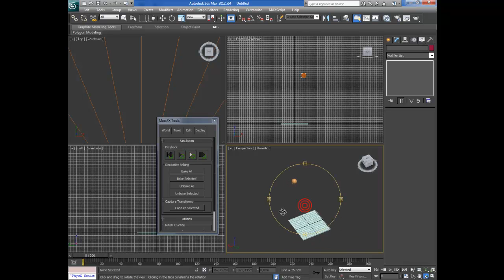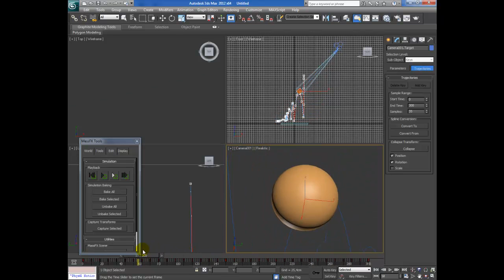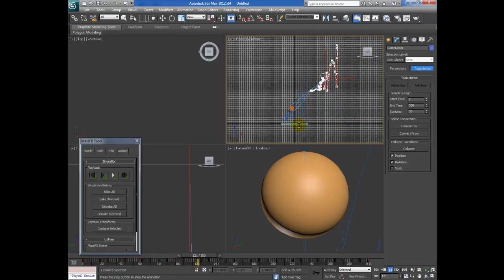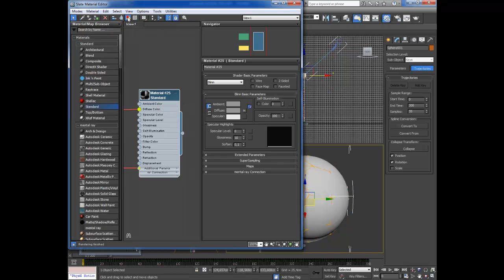Videotutorial Autodesk 3dsmax - #32 Camera track basic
Brevissimo tutorial su come impostare una camera in modo che segua un oggetto, oltre che non essere l'unico sistema ho cercato di rendere chiaro il concetto base per poi svilupparlo successivamente My blog